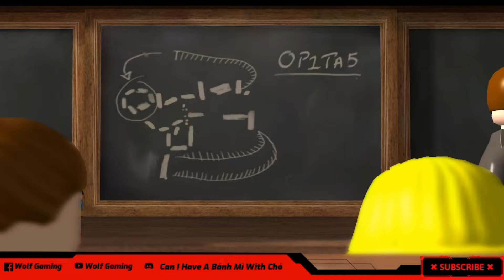Lego Indiana Jones The Original Adventures Raiders of the Lost Ark Playthrough (No Commentary)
Good morning Good evening Good afternoon and Good night to all of you wonderful people watching my video hope you all have a great day and if today is your birthday then happy birthday .
Or just like share and subscribe Good morning Good evening Good afternoon and Good night to all of you wonderful people watching my video hope you all have a great day and if today is your birthday then happy birthday .